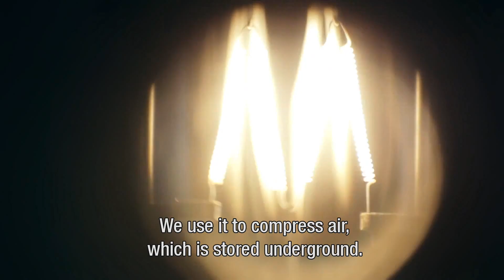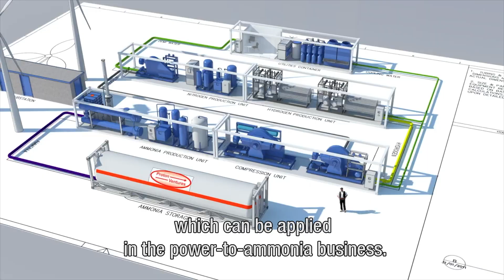NAM70 Challenge Kick-Off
The three nominees of the NAM70 Challenge visited several sites of NAM in The Netherlands. As we speak, they are working together with NAM to see in what way their innovative idea for large-scale storage of renewable energy will fit in the existing infrastructure. The winner of the NAM70 Challenge will be announced on June 6, 2018.